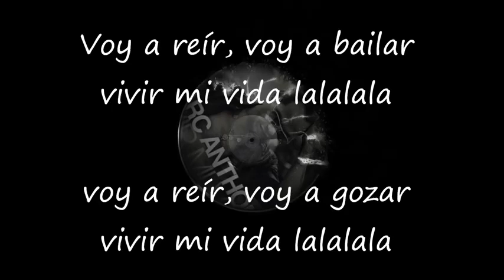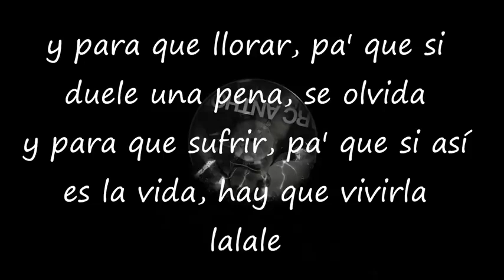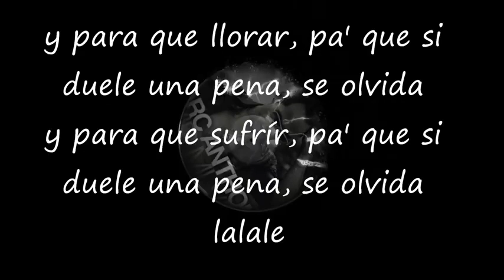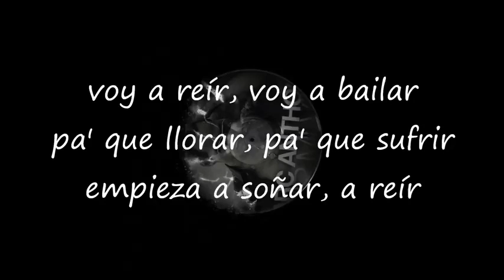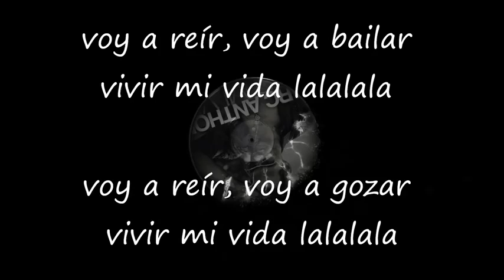Aqui la segunda cancion